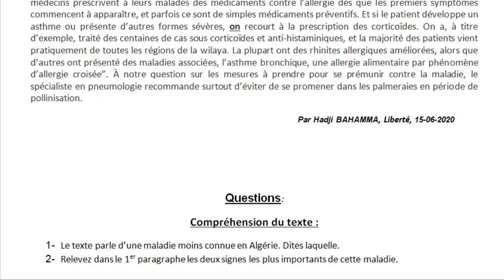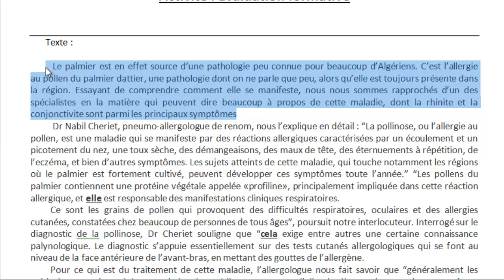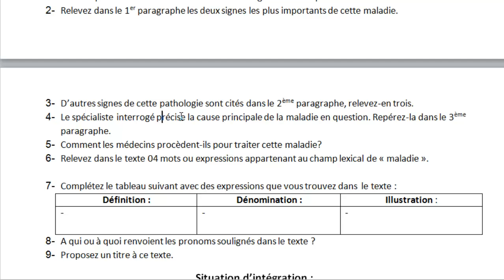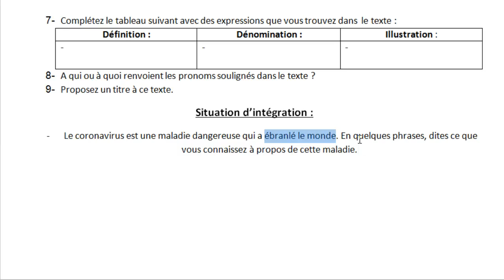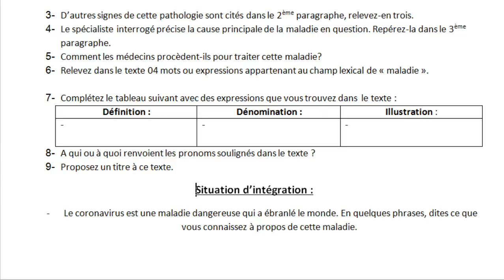Evaluation formative (Devoir n°01) فرض الفرنسية للسنة اولى ثانوي. الفصل الاول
رابط تحميل الفرض بصيغة PDF
Page Facebook :
SAHNOUN Djalal: professeur principal de français et doctorant en didactique du FLE.